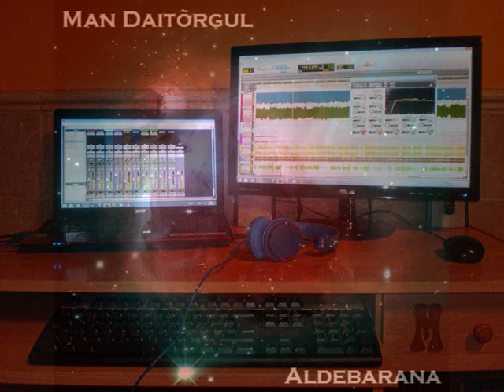Man Daitõrgul - Dras Balad Ħiam II (Nebõlйarr)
Spanish Black Metal, taken from "Ven n'Stranŋ Uraërëg..." (2015), split between Man Daitõrgul and Aldebarana.

*Based on a poem of the ficticious bard Băen.

Lyrics in Baaldro:

¡Drõneo, skell, il svall! Ins evbeuel svindraëg săme.
Dras Balad Ħiam betna svall, og evbeunŋ sir Gand Ale.
¿Var agno'ëg ven na lйarr-alăida mohnokraëg ħo m'evbeu?
¿Var eivo'ëg ven na ƥarr grăkanaërëg vranăida ħo ka ħ'œs?

Ia eiva eo'sйkërans varagell, eos băre-krabespăr,
eos nuore varr ƥovrërons dras ħvido-uglok og ħar.
Ven n'stranŋ uraërëg, n'evbeuell noskaëra meйdan
oйm l'ashgërans ev den ƥ'ipse gotarr agërans kvorăida.

Ħor mohn g'glaëg dra'svatr, svăll ħo telos okraйn.
Nebõl mildraëg ħo lăgamm og drasvrons evħlos ëmal.
Vakleƥei svike meйda og klæds ev ħvido sekaëg.
Betna droke gõrr veran, n'Ale Gotar skăl svoneraëg.

Am kalte nagh, na sõrdd-skag naħ'evale vika sek.
Na nurr-ol, den ħosten-tol, den skade varagel slek.
Evħlos glovħ, vraida hvi sloƥ il g'ivete drai-balad.
Velaraëg blur ħ'utre varnur. ¡Svħareo ħ'og tħairen elv'skad!

"Mære meйda kanaëg ʒasaroveŋ,
mær'evbeuell kanaëra aghnæŋ betna tйm-vagarăida;
skeƥæŋ eos alionŋ ev săraŋ, eos gandd ev kenhaŋ, eos koйm varr ev evħloss;
pamйaræŋ ƥo goronŋ ur erërans ħo koйm skăll sйr' in'sidhe sleʒa,
duraй tolka sйr' kreŋ kanaërank bsëræŋ ħo kйm ħvõrklige nærr...
Lo bse meйda ħagaëg tõ sirneŋ: ukaйtagæŋ ħo ighan e' beʒavræŋ dra'săger."

English translations: From Baladhia II (People of the Fog)

Look at the fog, comrades! A bard is wandering alone.
From Baladhia, amidst the mists, eight tunes for the Great King.
What can be sung when the greatness of a nation eclipse the song?
What can be told when the words cannot explain their deeds?

I speak about the heros that died, about the broken spear of the brave,
about the new wars that will come from the lair of the mankind's future.
When the stars mourn, the bards dream about songs that,
if were listened, even the gods themselves would shudder.

Now moon doesn't shine in sky, mists have hidden everything.
Fog creeps the cries of the battles that tomorrow comes.
Battlesongs are the sweet music of victory and future.
Among dark silhouettes of the towers, lurks the spirit of the Dark God.

In the cold night, the touch of the swords is the greatest solace.
Sound of a horn, charging gallop, then the wounded soldier sleeps.
Smell of battle, outward journey to the inhospitable lands of death.
Blood splatters the old war horn. Feel the cruel wound of destination!

"Many chants can be composed,
many bards can sing through the streaming of ages,
portray empires and kingdoms, kings and queens, their big wars and battles;
honor the heroes who give their souls in just cause
to let us enjoy today our miserable lives...
But every song has two purposes: immortalizing a memory and escaping the silence."